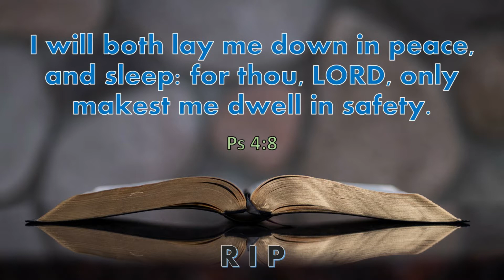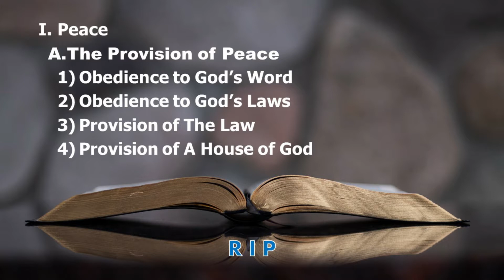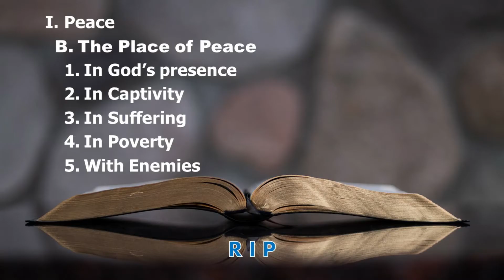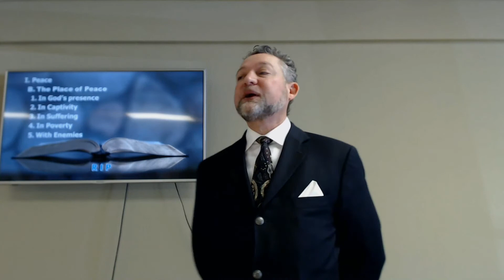R I P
Part 1
Text: Ps 4:8
I. Peace
A. The Provision of Peace
1) Obedience to God’s Word
2Kgs 5:13-14,19
Job 22:21-22
Ps 85:8
Isa 54:13
2) Obedience to God’s Laws
Lev 26:3
Lev 26:6
Ps 119:165
Isa 48:18
3) Provision of The Law
Deut 30:15-16
4) Provision of A House of God
Ps 23:6
Ps 92:13
Ps 122:1
B. The Place of Peace
1. In God’s presence
Josh 1:9
Ps 29:11
Isa 41:10
Jer 30:10-11
2. In Captivity
Judg 2:14
Judg 2:18
Jer 29:7
Jer 31:1-2
3. In Suffering
Ps 119:50
Ezek 37:10
4. In Poverty
Ps 10:14
Ps 12:5
Ps 34:6
Prov 17:1
Isa 14:29-30
5. With Enemies
Gen 32:28
Gen 33:4
Prov 16:7
C. The Permission for Peace
Rom 5:1
John 14:27
Col 3:15